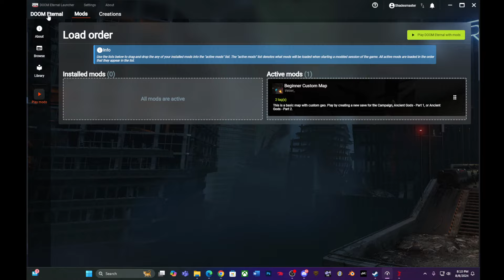DOOM Eternal modded content - Beginner Custom Map by Velser_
It's happening, folks! An ID Studio Beta for Doom Eternal was just released, and there's a mod browser now for Doom Eternal! You can load up mods and even new maps, so Doom Eternal is truly now ETERNAL!

Snapmap 2.0? More like Snapmap 4.0!